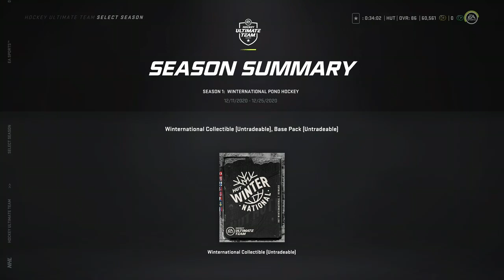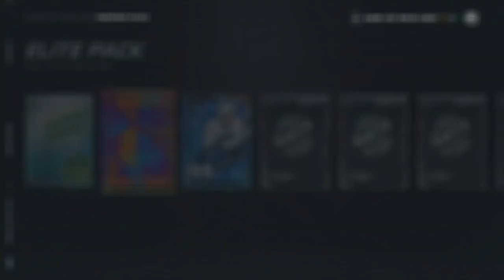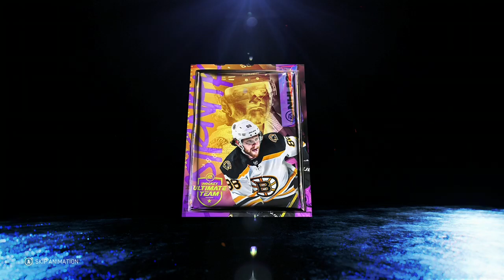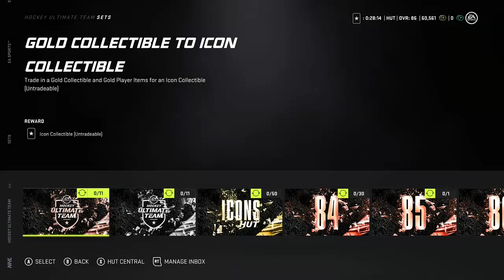NHL 21 HUT - Insane Master Icon Pulled in Pack Opening